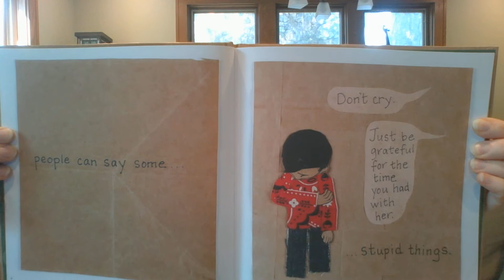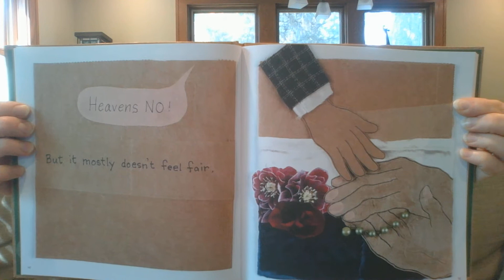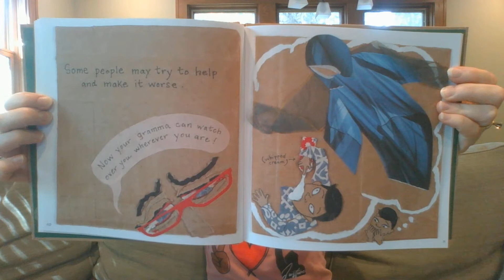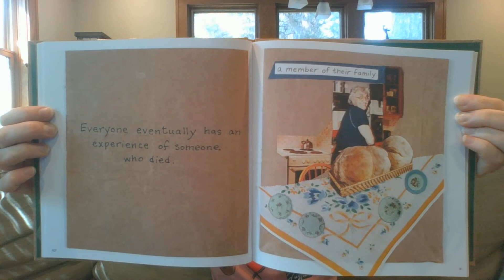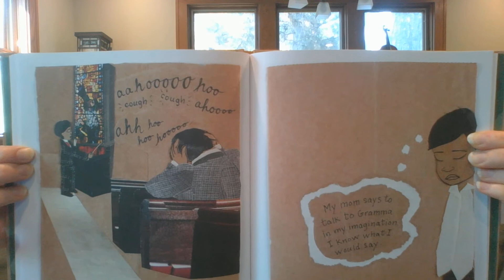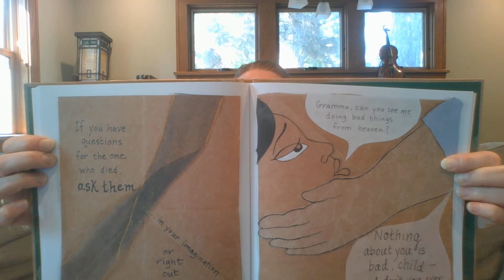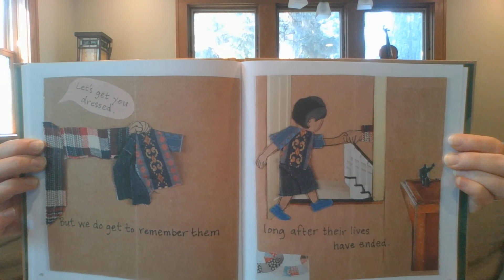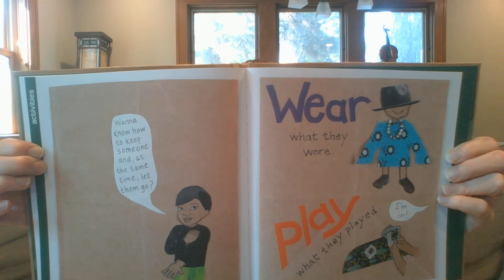Death Is Stupid Read Aloud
Death Is Stupid, written and illustrated by Anastasia Higginbotham. This is a matter-of-fact take on the experiences and emotions felt when someone we love dies, including what well intended adults sometimes say to children that can be hurtful. It also offers concrete ideas of how to hold onto the memory of the loved one.